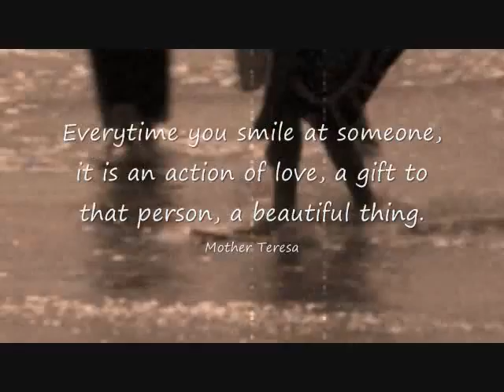Jenny birthday video